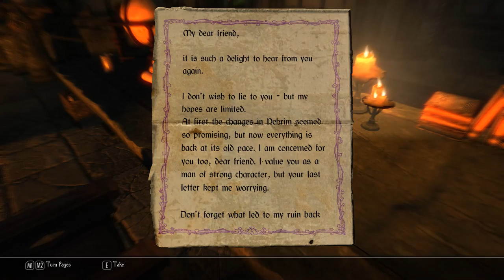Enderal: Forgotten Stories [15] Home Invasion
Not the strongest case this video for the mod's technical competency, as the trap door failed to open, and then the game crashed. But, hey, y'know, probably less buggy than Skyrim.